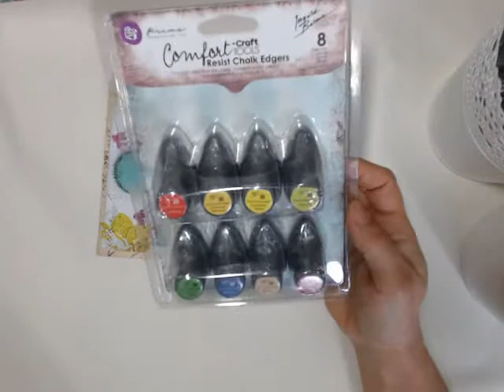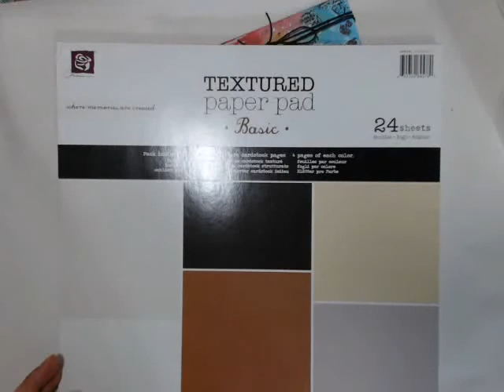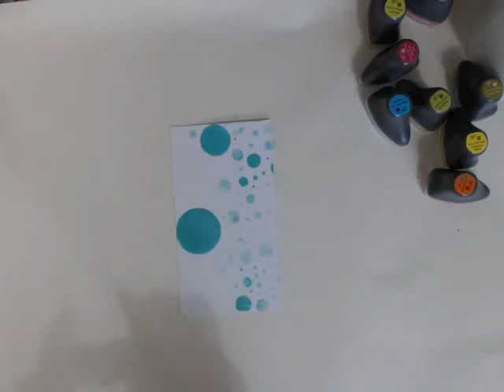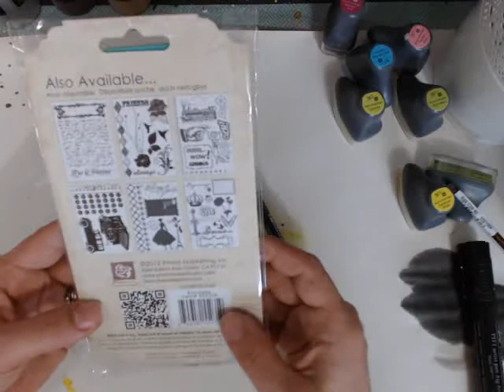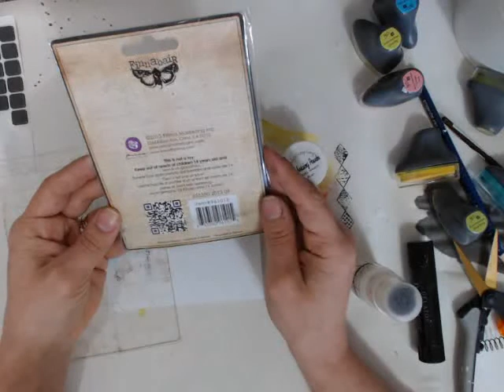Mixed Media Cards with Limor Webber on Live with Prima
Mixed Media Cards with Limor Webber
Tuesday, April 22nd at 11:00am PT/ 2:00pm ET/ 6:00pm GMT/ 7:00pm UK

Cards are so fun to create! They are special little creations to pass along to friends or family that can be customized anyway you like! Join Limor as she creates customized backgrounds using the new Chalk Edgers by Ingvild Bolme. You will be blown away by their vibrancy and versatility.

Prima Products:
570095-Anna Marie Cling Stamps
557126-Steam Punk Cling Stamps
961015-Clear Stamp-